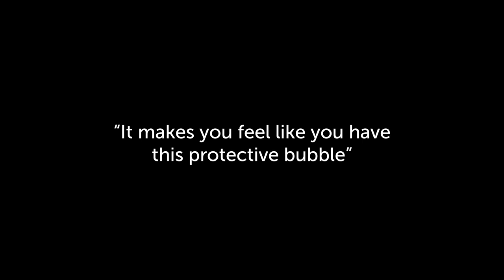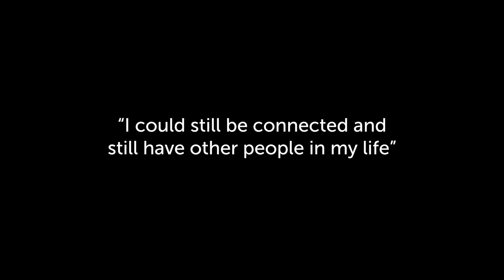Wellspring Testimonial: Steve and Alana